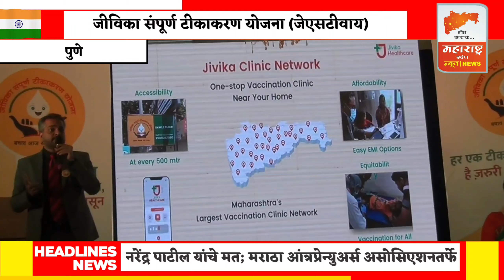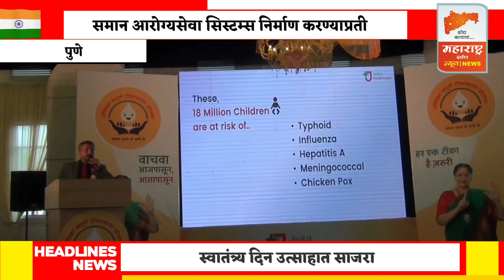जीविका संपूर्ण टीकाकरण योजना | जिविका हेल्‍थकेअर